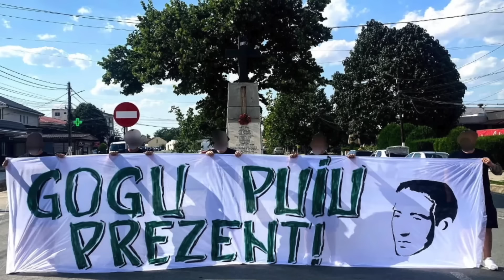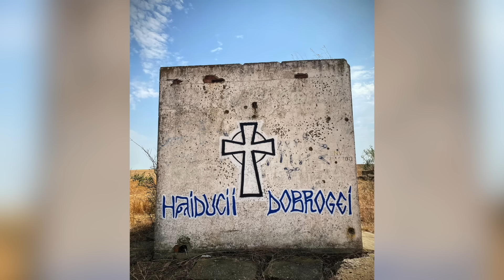Cine erau Haiducii Dobrogei, eroii rezistentei anticomuniste